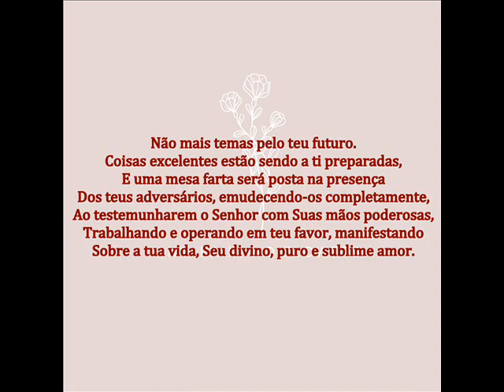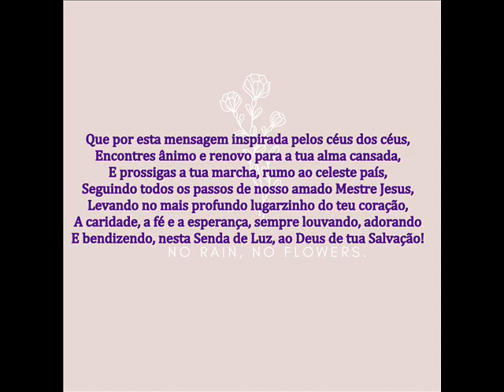CRISTO É O PASTOR QUE CUIDA DE TI! - MENSAGEM DE DEUS PARA HOJE - PALAVRAS DE FÉ - MOTIVAÇÃO